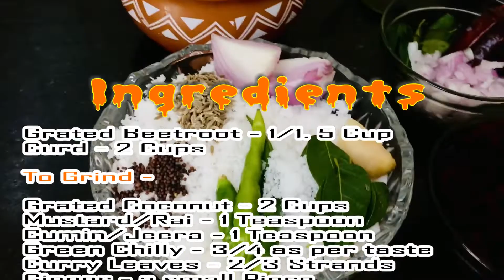Different ബീറ്റ്റൂട്ട് പാൽ പച്ചടി/Beetroot Milk Raita in 10mins |Recipe in Malayalam | Kerala Food:)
Pachadi refers to a traditional South Indian fresh pickle served as a side dish. Broadly translated, it refers to food which has been pounded. So try this amazing recipe for sure and let me know your feedback in comment box.